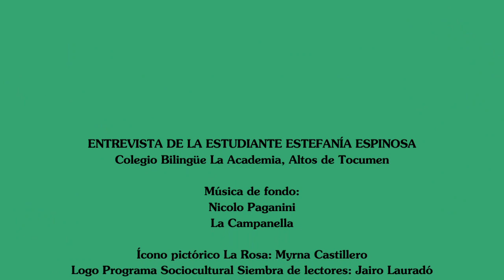Entrevista de Estefanía Espinosa del Colegio Bilingüe La Academia a Rose Marie Tapia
Incursionó en la Literatura panameña con su novela Caminos y Encuentros, Mención de Honor del Concurso Ricardo Miró 2000. A partir de allí, inicia una intensa obra narrativa en donde la denuncia social es una de sus principales motivaciones. Sensible y sincera logra comunicarse con sus lectores quienes de inmediato la convierten en la escritora más leída de Panamá agotando casi todas las ediciones de sus novelas. Su novela más vendida Roberto por el buen Camino (101,000 ejemplares) fue traducida al inglés. Actualmente tiene 25 novelas publicada.
Fundadora del grupo literario Letras de Fuego, ideó el programa socio-cultural Siembra de Lectores para promover los círculos de Lectura a nivel nacional. Fundadora del grupo literario Letras de Fuego, ideó el programa socio-cultural Siembra de Lectores para promover los círculos de Lectura a nivel nacional.

Rose Marie Tapia,Ismael Cala,CNN,escritora panameña,creadora del programa sociocultural siembra de lectore,Formó el grupo literario Letr5as de Fuego,gnandora de la Mención de honor Ricardo Miró novela 2000,La denuncia social es una de sus mayores motivaciones,novelas políticas,novelas sociales,conversatorios virtuales con niños y jóvenes.,novela sobre delincuencia juvenil,novela sobra trabajo infantil,creación de personajes inolvidables,novela de acció y misterio.